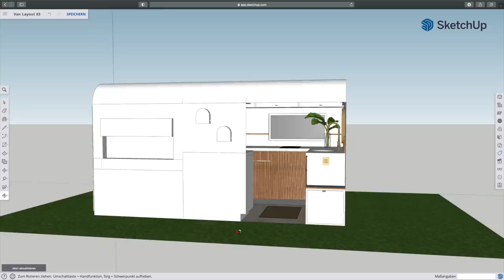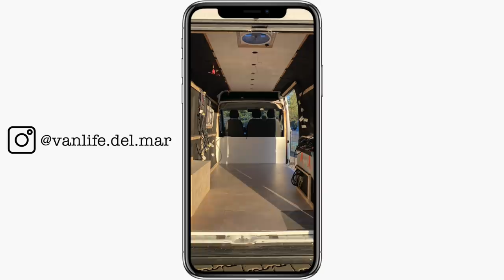DIY Camper Ausbau | Es wird endlich wohnlich! | Standheizung, Wasserversorgung & erste Möbel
Heute zeigen wir euch unseren Van Ausbau und die Umsetzung unseres Van Layouts. Wir führen euch virtuell durch unseren Fiat Ducato L4H2. Des Weiteren seht ihr unsere Wasserversorgung, Abwasser- Frischwassertank, Standheizung, Pappelholz Wandverkleidung, die ersten Möbel und Lackierarbeiten.

Mein Equipment:
Kamera:
Vlog Kamera
Hauptkamera Panasonic GH5
Schnittprogramm: Final Cut Pro X Apple Store